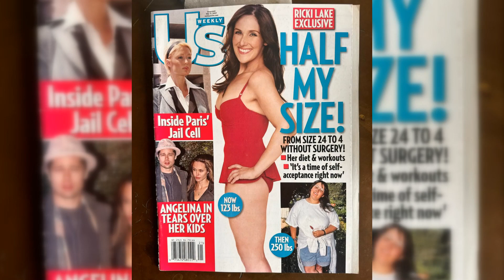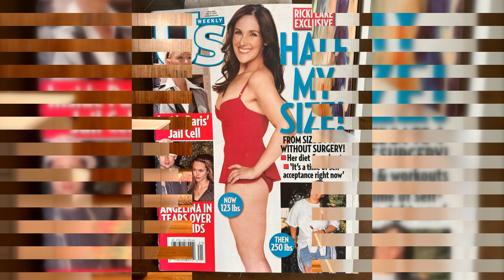Ricki Lake's Fashion Flashback: Embracing Past Looks and Celebrating Personal Achievements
Welcome to our YouTube video, where we embark on a stylish journey through time with the iconic Ricki Lake. Join us as we delve into her fashion flashback, exploring her past looks and celebrating her personal achievements. Get ready to be inspired by her timeless style and incredible journey.

In this video, we take a nostalgic trip down memory lane, revisiting some of Ricki Lake's most memorable fashion moments. From her early days as a child actress to her rise as a talk show host, we explore the evolution of her style and the impact it has had on popular culture.

Ricki Lake has always been a trailblazer when it comes to fashion. We dive into her fearless approach to style, highlighting her ability to push boundaries and embrace unique looks that have captivated audiences around the world.

Through interviews with fashion experts and stylists who have worked with Ricki Lake, we gain valuable insights into her fashion choices and the thought process behind her iconic looks. Discover the inspirations and influences that have shaped her personal style throughout the years.

Beyond her fashion choices, Ricki Lake's personal achievements have been nothing short of remarkable. We celebrate her accomplishments, from her groundbreaking talk show to her advocacy work in the body positivity movement, showcasing how she has become an inspiration to millions.

Throughout the video, we highlight the importance of embracing one's past looks and celebrating personal growth. Ricki Lake's fashion journey serves as a reminder that style is not just about trends, but also about self-expression and self-acceptance.

Join us as we explore the impact of Ricki Lake's fashion choices on her audience and the lasting legacy she has created. From red carpet moments to iconic talk show outfits, we showcase the influence she has had on the fashion industry and her enduring presence in popular culture.

Don't miss out on this captivating video that celebrates the fashion and personal achievements of the one and only Ricki Lake.